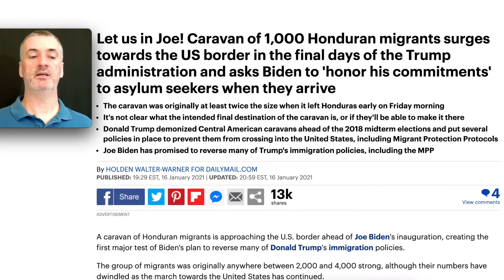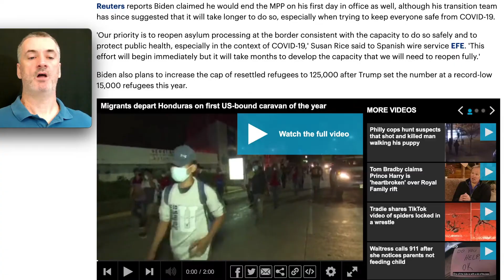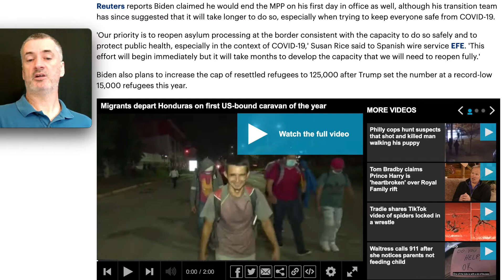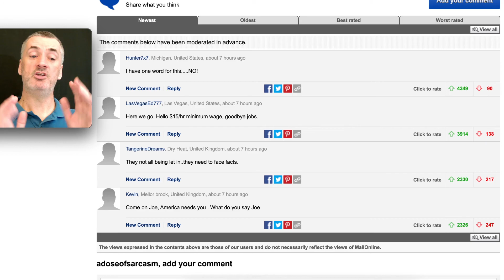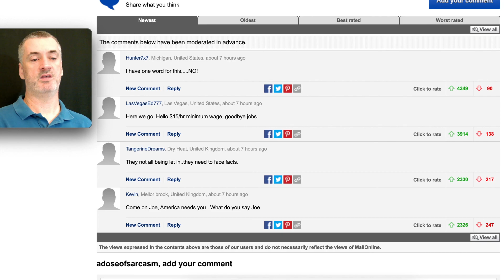Caravan of 1,000 Honduran migrants marching to US border, Biden, citizenship for 11 million illegals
A caravan of Honduran migrants is approaching the U.S. border ahead of Joe Biden's inauguration, creating the first major test of Biden's plan to reverse many of Donald Trump's immigration policies.

The group of migrants was originally anywhere between 2,000 and 4,000 strong, although their numbers have dwindled as the march towards the United States has continued.

'We recognize the importance of the incoming Government of the United States having shown a strong commitment to migrants and asylum seekers, which presents an opportunity for the governments of Mexico and Central America to develop policies and a migration management that respect and promote the human rights of the population in mobility,' said a statement from Pueblo Sin Fronteras, a migrants right group.

'We will advocate that the Biden government honors its commitments.'

The Associated Press reports the migrants crossed into Guatemala on Friday night without registering after departing from San Pedro Sula in Honduras earlier in the day.

It's not clear what the intended final destination of the caravan is, or if they'll be able to make it there without being further fractured.

'There’s no choice,' Oscar Zaldivar, 25, said about leaving his country. 'You have to leave here, this country because we’re going to die here.'

The Immigration Institute in Guatemala claimed that around 600 people returned to Honduras voluntarily after entering the country.

Last month, a caravan forming reportedly failed to even make it to the Guatemalan border. Other caravans recently have managed to make it that far, only to fail to cross into Mexico.

The National Immigration Institute in Mexico has been posting videos and images showing what awaits migrants when they try to cross into the country: various agents and National Guard members, ready to protect the border.

The potential arrive of a migrant caravan to the United States harkens back to the midterm elections in 2018, when Trump made it a central issue.

Tear gas was used against those trying to gain entry to the United States at the San Ysidro port of entry and many others were simply turned away and forced to apply for asylum while waiting in Mexico.

Trump used the caravans as justification for the border wall he wanted to build between Mexico and the United States, as well as a 'zero tolerance' policy that resulted in the separation of children and parents at the border.

Trump referred to the caravans as an 'invasion' of the United States.

The Migration Protection Protocols (MPP) are another byproduct of the narrative surrounding the caravans. It required some migrants to remain in Mexico before they could have an immigration court hearing in America.

Many of these policies are likely to be altered or reversed altogether by the incoming Biden administration, though.

Biden has promised to create 'a clear roadmap to citizenship' on his first day in office for 11 million living in the United States unlawfully.

He also promised to find a way to permanently protect DACA, which Trump has tried to end through the courts.